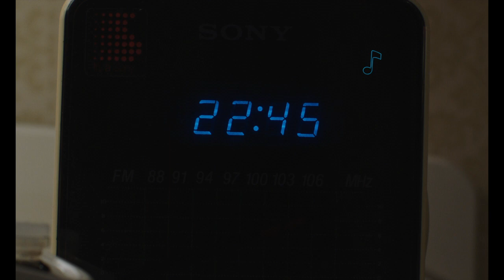Katariina Lantto showreel 2022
Leikkaus: Katariina Lantto
Musiikki: Maailman loppu tulee (esittäjä: Katariina Lantto)
(säv. Jukka Nylund san. Ilja Lehtinen)